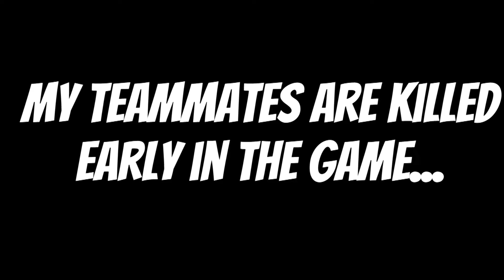INSANE 1V2 CAKE WARS WIN LIVE ON STREAM!!!!!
THE MOST INSANE WIN I HAVE EVER SEEN!